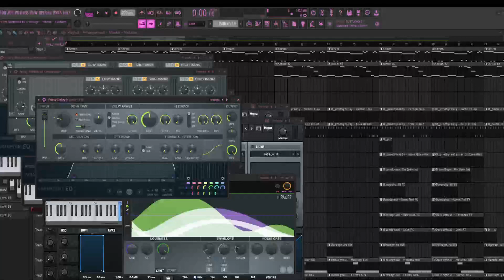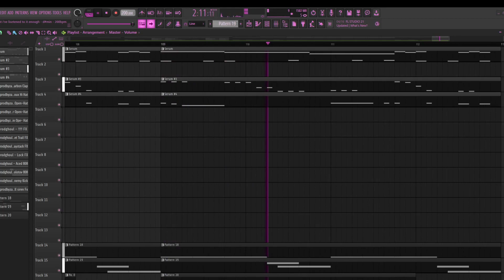I've listened to it enough - Prod Geist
beat i made